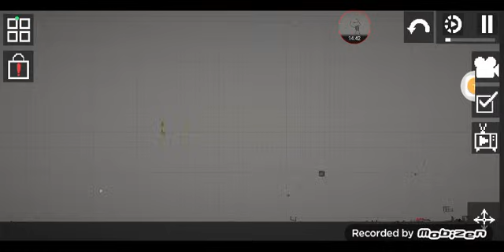APOCALIPSE ZUMBI NO MELON PLAYGROUND (ep 1)